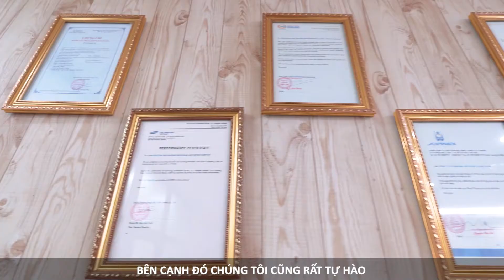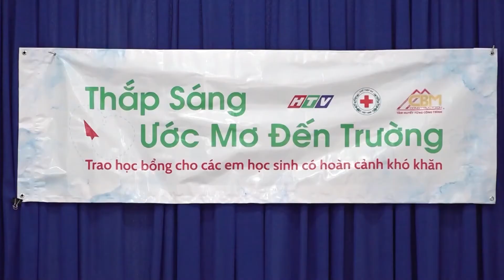[FINAL PART] [Chúng tôi tự hào khoác áo CBM]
41 năm hình thành và phát triển, rất nhiều thứ tại CBM Construction đã đổi thay, chỉ có sức trẻ và nhiệt huyết của tập thể CBNV vẫn luôn căng tràn, gắn kết và vững tin trong lao động sản xuất.